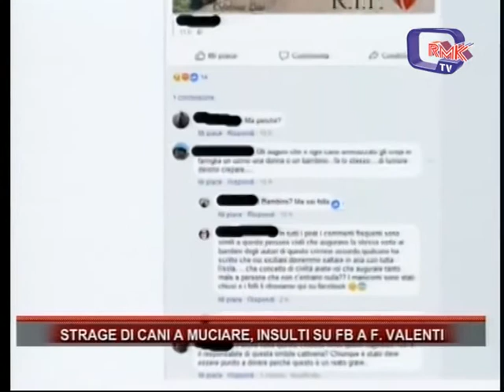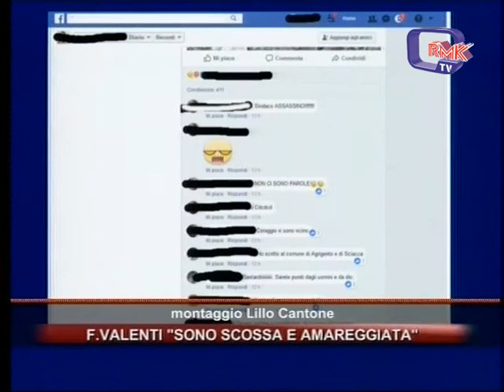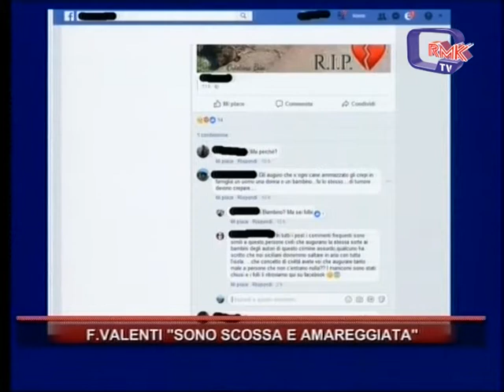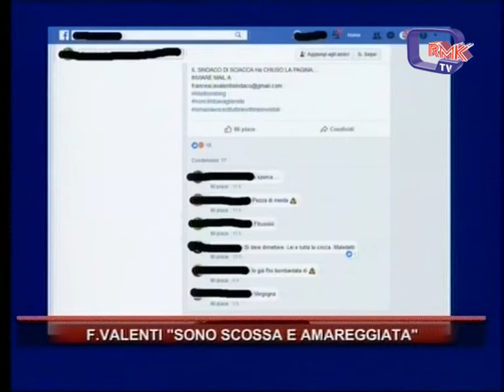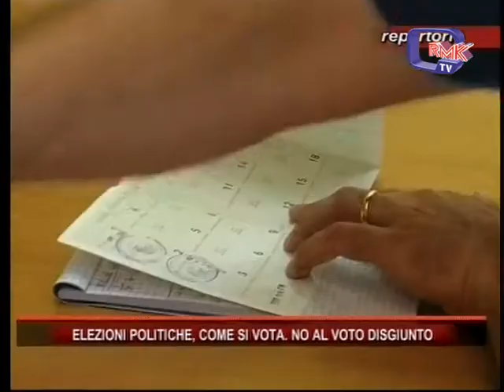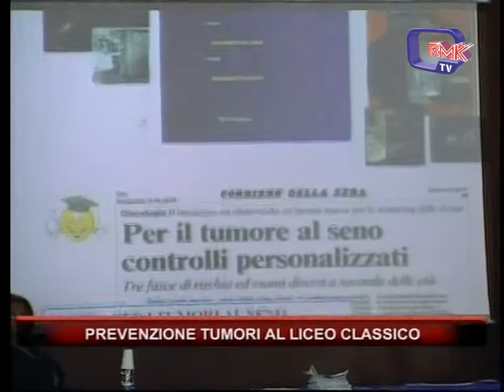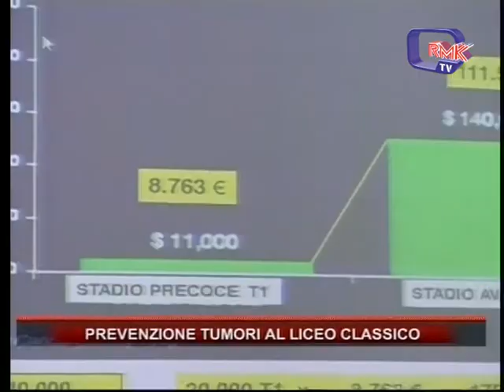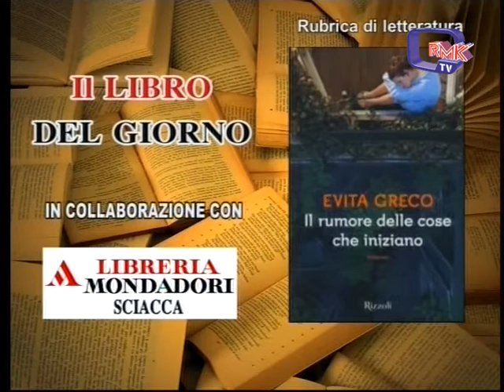Rmk Notizie 17 FEBBRAIO 2018